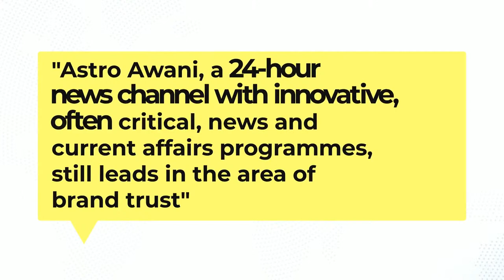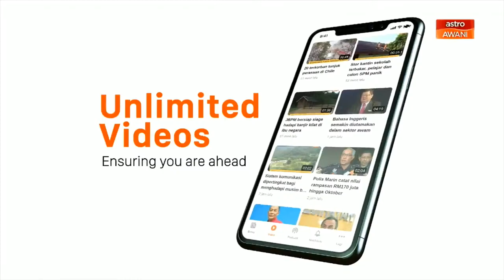Consider This: Kuala Langat - Degazettement Deferred? | 2nd Sept 2021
After recent revelations of the Selangor Government’s shock degazettement of KLNFR months ago, we’re now told the decision has been postponed. Tonight on ConsiderThis Melisa Idris & Sharaad Kuttan speak to environmentalist Faizal Parish & journalist Emmanuel Samarathisa about an increasingly murky saga.